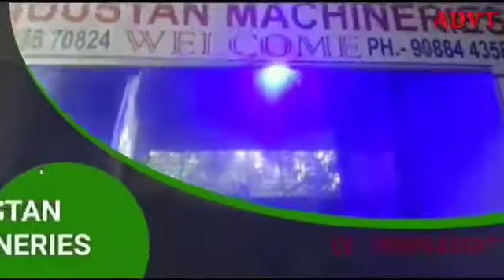@রাজনৈতিক_যুক্তিতর্ক_পর্ব_২ যুক্তিতর্কে থাকছে এই মুহুর্তের আলোচিত কিছু বিষয়। আলোচনায় থাকবেন শ্রবণ